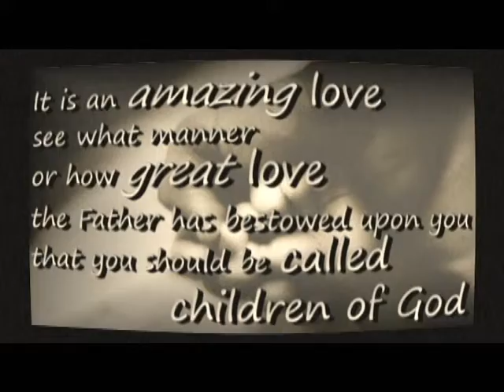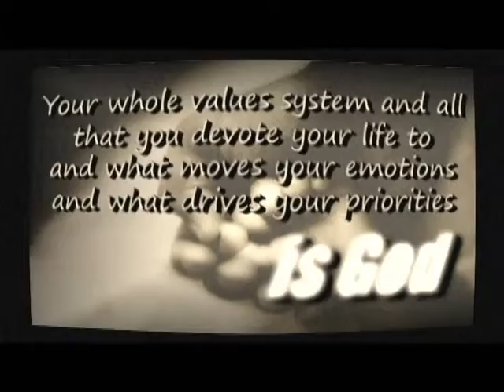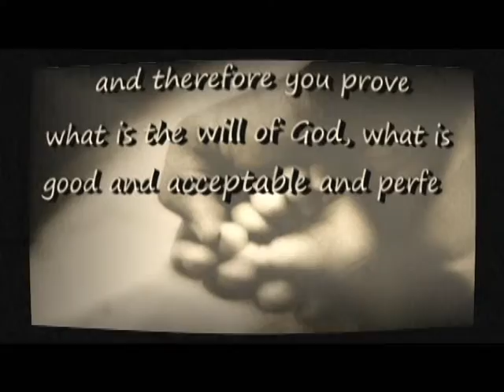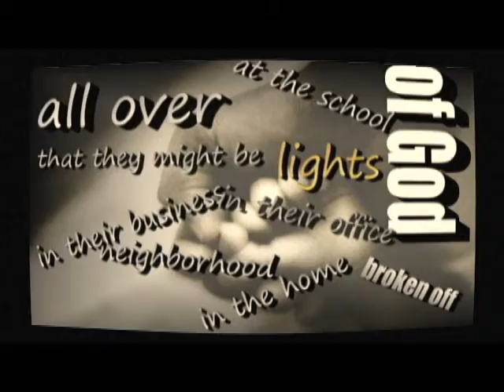Camera - Who are we as children of God?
Excerpts taken from John Piper's sermon, The Depth of Christ's Love: It's Lavish Benefits.
Used for series of Lights, Camera, Action.